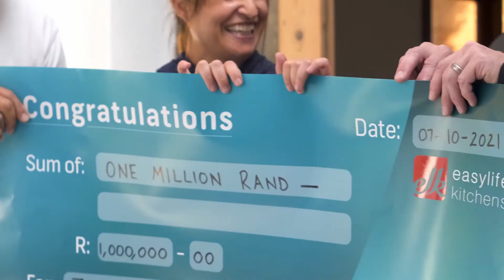Meet Our Win A Mil Winners - Zaheera & Zulaiman!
There's a reason why Zaheera and Zulaiman chose Easylife Kitchens to design their new home - after trying out other kitchen design companies, no one could give them what we could.

And to top it off - Zaheera won our Win A Million campaign! Hear what she has to say about working with Easylife Kitchens.